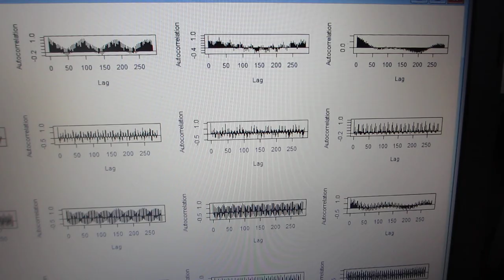超音波の音圧解析結果から、応用技術を開発する‹‹ 超音波の音圧データ解析：自己相関 ››